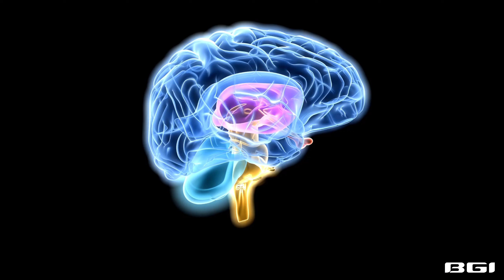Obtain Mental Wel-being and Meditation ｜BGI Insight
2024’s Buzzword: Burnout, which means feeling emotionally, mentally, or physically drained.

Burnout is becoming all too common, and here’s the secret to bouncing back: doing absolutely nothing!

Instead of binge-watching football or indulging in comfort food, @Frontiersin_ published a research-based remedy: sit back, relax, and meditate🧘‍♀️✨

Discover the transformative benefits of meditation in our latest video. It’s time to reclaim your energy and say goodbye to burnout🔥

👉 Watch the video and start your journey to recovery.